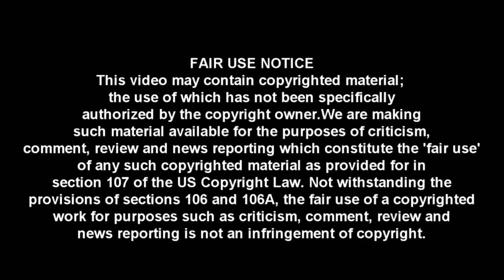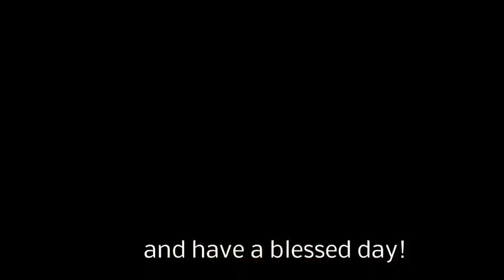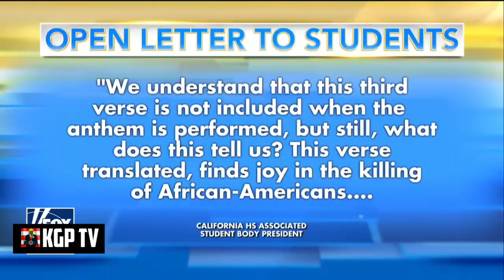Who is She to Mock Anyone! Tomi Lahren COMPLETELY ENDS Joy Behar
She Is Over! Tomi Lahren Just Destroyed The Low IQ Joy Behar On Live TV!

Fox News contributor Tomi Lahren slams 'The View' co-host Joy Behar for ridiculing Vice President Pence's conservative Christian faith. FOX News Channel (FNC) is a 24-hour all-encompassing.